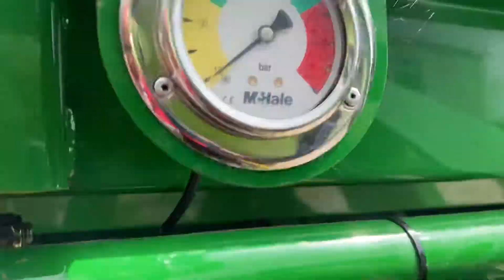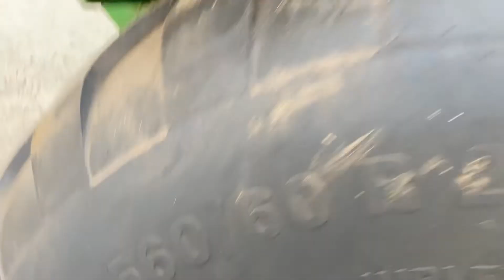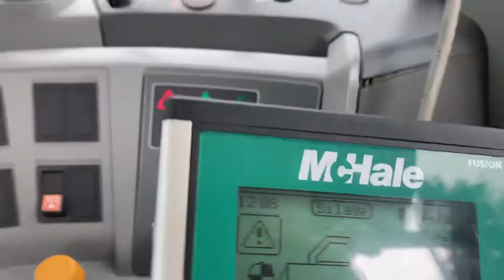Mchale Fusion 3 , D&A kidd ltd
2018 mchale fusion 3